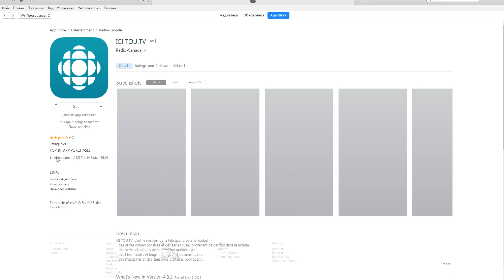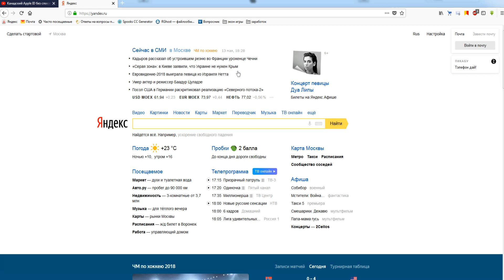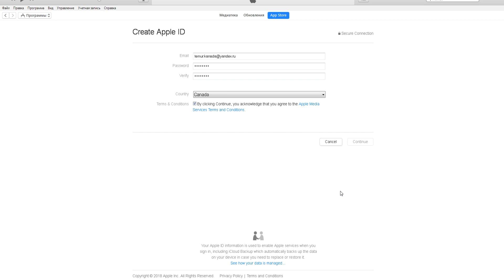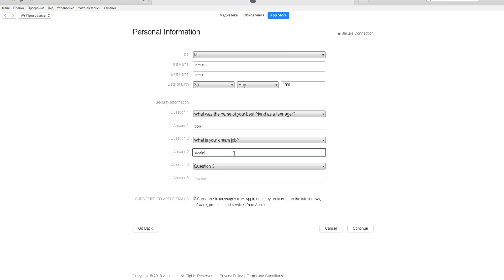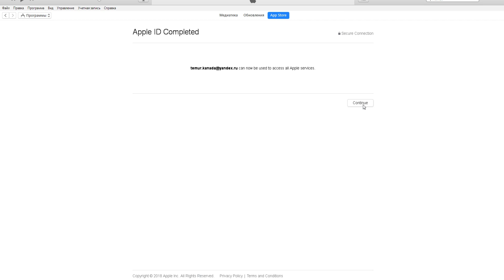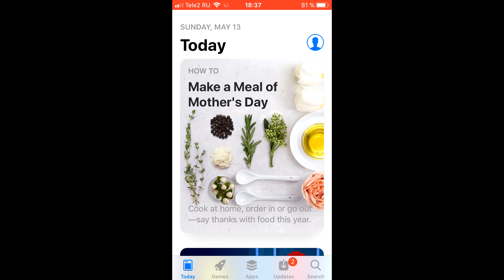Apple ID/Icloud для Канады. Apple ID for Canada.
➤Создаем Apple ID/Icloud для Канады без способа оплаты.Я покажу вам как можно сделать вам Apple ID или Icloud  для вашего устройства.Пошаговая регистрация Apple ID или Icloud .Вам нужно только повторять все действия регистрации за мной тогда у вас все получится.

➤Данные для регистрации :

Адрес - 4685 Hyde Park Road;
Горд - London
Почтовый индекс -N6H 3S2  ;

➤Если у вас есть вопросы или пожелания это моя группа ВК

➤Спасибо за ваше внимание. В комментариях пишите какие вам нужны Apple ID для новых стран.

➤Оптимизация видео : каксоздатьappleidКанады,каксделатьappleidКанады,appleidКанады,создаемappleidКанады,каксоздатьappleidбезформыоплатыКанады,каксделатьэплидбезкридиткидляКанады,делаемappleidбезформыоплатыдляКанады,какпоменятьмагазиннаайфонедляКанады,какскачатьигруиздругойстраныдляКанады,инструкциякаксделатьappleidдляКанады,каксделатьучетнуюзаписьнаайфондляКанады,учетнаязаписьнаiosдляКанады.